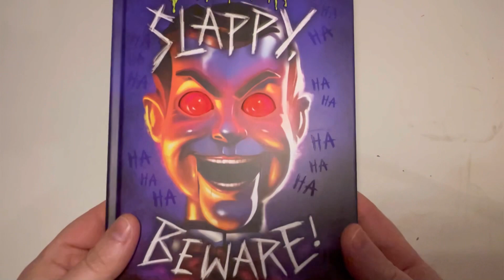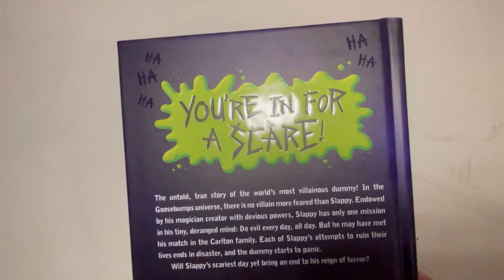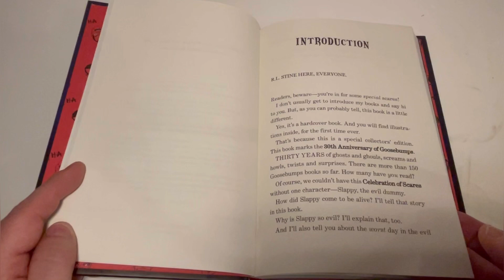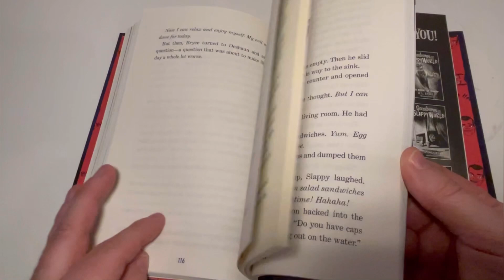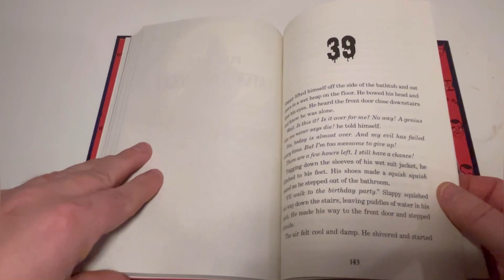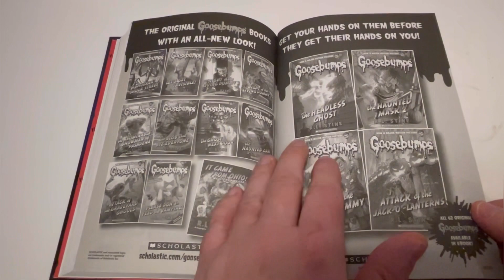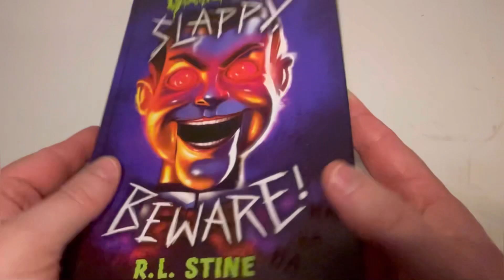Special Edition Goosebumps: Slappy Beware by R.L.Steine Overview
Slappy is back in these special volume, but can he be victorious when the Donovan’s stop him at every point